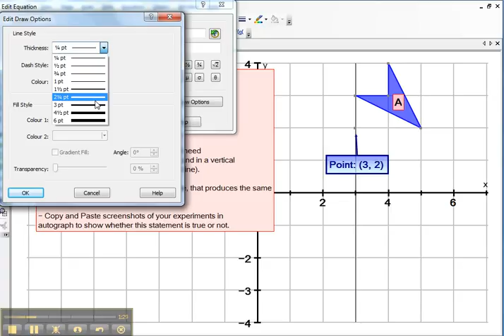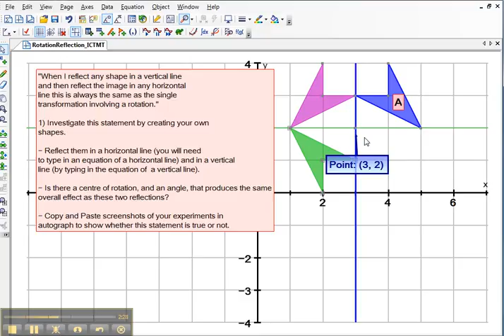RotationReflection_ICTMT.mp4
Using ICT to investigate rotation and reflection